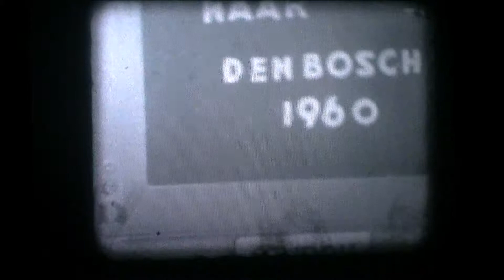Bedrijfsbrandweer de Schelde te Vlissingen bezoek tentoonstelling Demo Den Bosch 1960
Bedrijfsbrandweer "Koninklijke maatschappij de Schelde" scheepswerf en machinefabriek te Vlissingen bezoek tentoonstelling en Demonstratie Den Bosch 1960